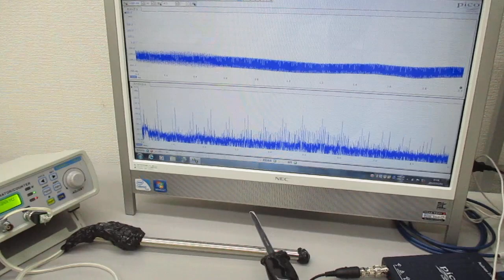超音波プローブを利用した超音波制御システム Ultrasonic-labo